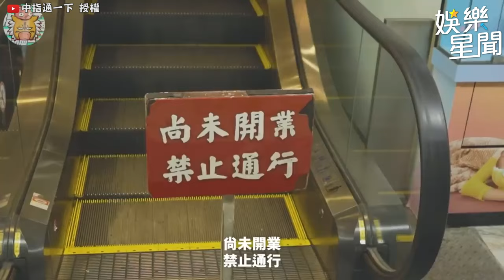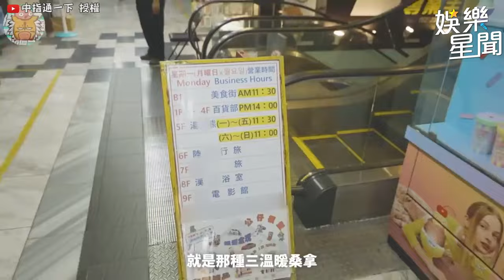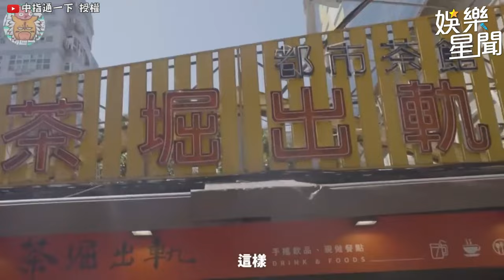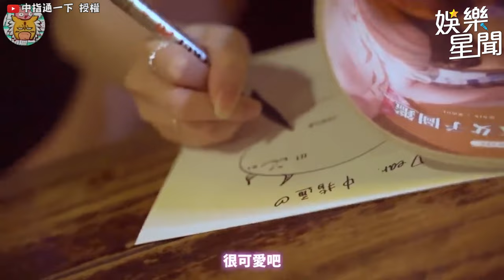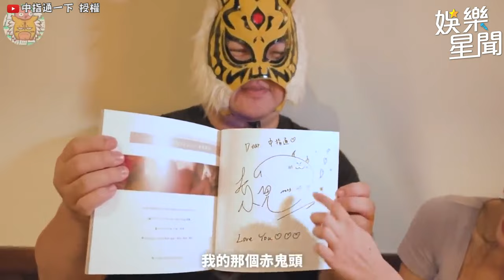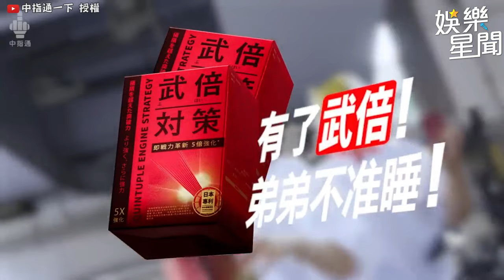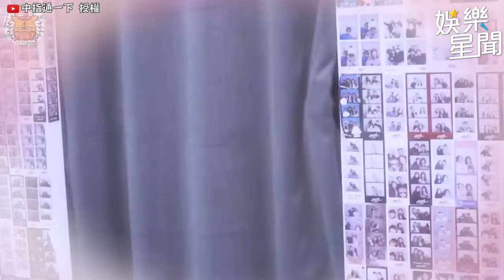太暈！與色氣主播赤鬼創造滿滿回憶！約會還被勾手是可以的嗎｜三立娛樂星聞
@中指通一下 授權